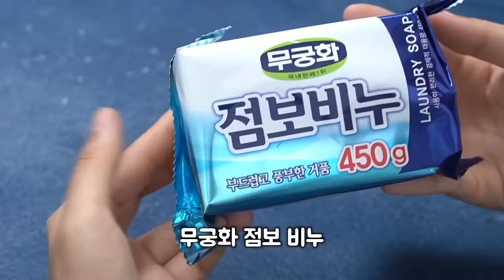무궁화 세탁비누로 농담곰 깎기